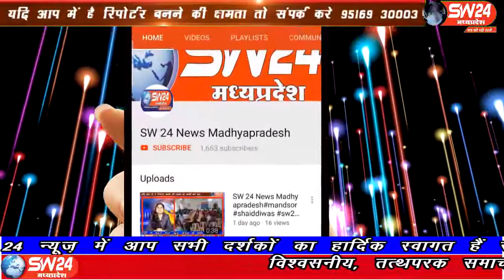sw24news kurwaipathari 20.08.2019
देश मे एकता और अखंडता कायम रहे इसी अवधारणा को लेकर विदिषा जिले के कुरवई में युवा शक्ति ग्रुप केे तत्वाधान में युवाओं ने तिरंगा यात्रा निकालीsw24news